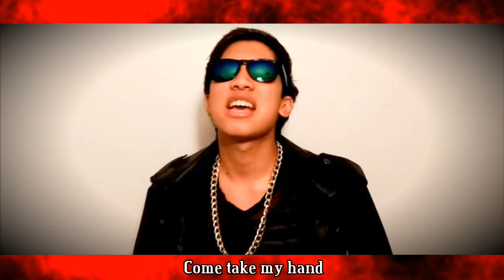XIA (준수) Ft. TABLO (타블로) - 꽃 'Flower' (English Cover) [Feat. Mulchatron]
I love fan mail so send me some ^_^:
Mallorie Herrera
1106 N Houston

Composed & Arranged By: N/A
Lyrics By: N/A